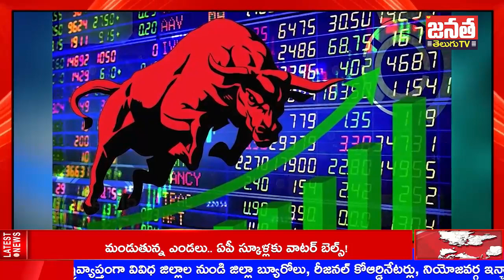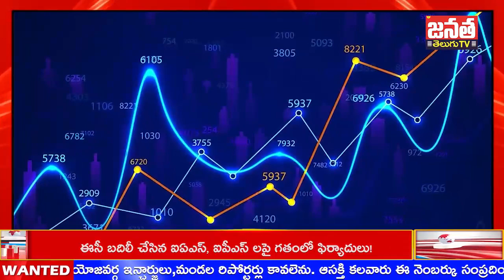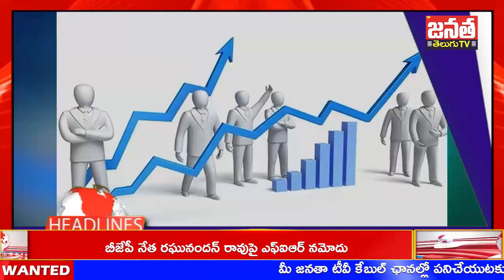NEWS BULLETIN //3-04-2024| Mi Janata Tv Telugu